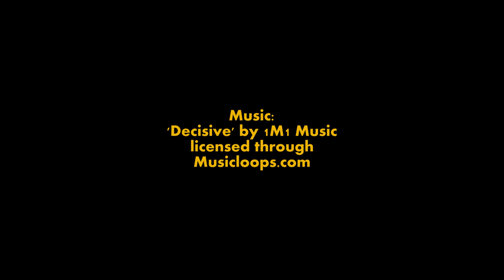RC Boat - Fire Fighting Off Shore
Many SAR vessels but also Police or even Explorer are quite often equipped with water canons, so called monitors. If there is an accident the brave crews of those boats are always close by to help and fight the fire. Therefore they deserve full respect of us all!
On the occasion of our annual boat shop such an event was shown to our guests in small. It was very impressive and clearly visible that is much more difficult to extinguish a fire than it might look like in the first run.
Thanks to the captains of NRCP!